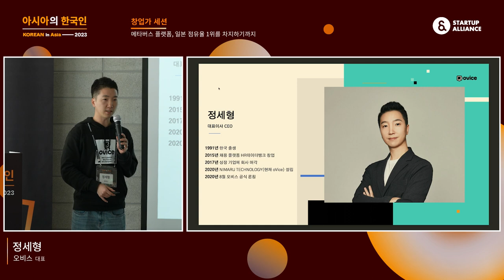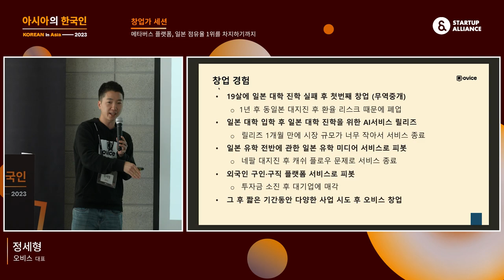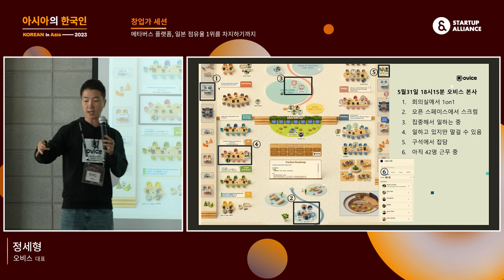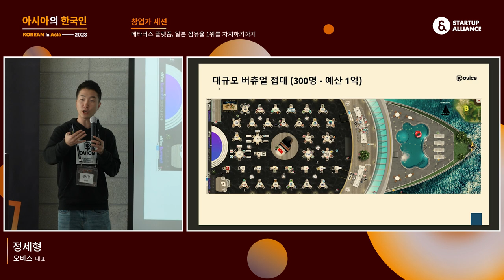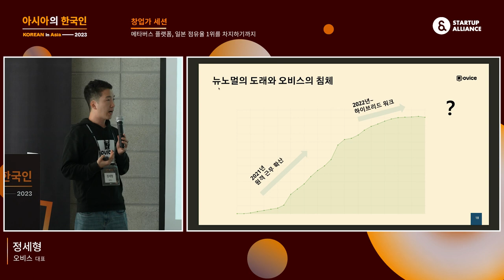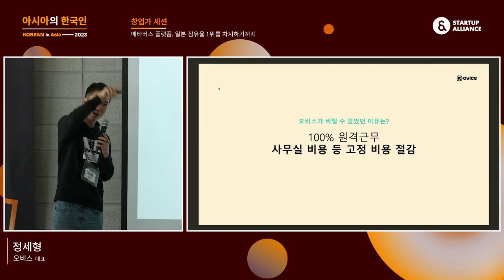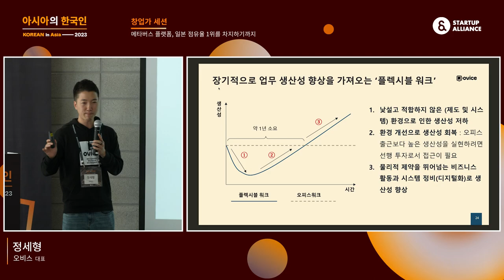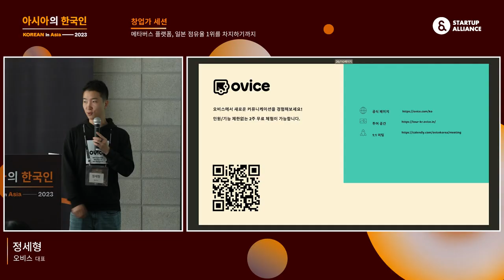[아시아의한국인2023] 메타버스 플랫폼, 일본 점유율 1위를 차지하기까지 - 정세형 오비스 대표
창업가 세션 첫 발표는 5번의 창업 끝에 일본 버추얼 오피스 시장 점유율 90%의 디지털 커뮤니케이션 플랫폼 '오비스'를 창업한 정세형 대표님이 열어주셨습니다. 창업 스토리와 일본 시장에서의 시행착오, 플렉시블 워크 트렌드 등 대표님의 생생한 경험담을 들어보세요!